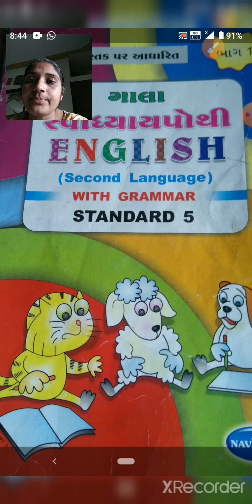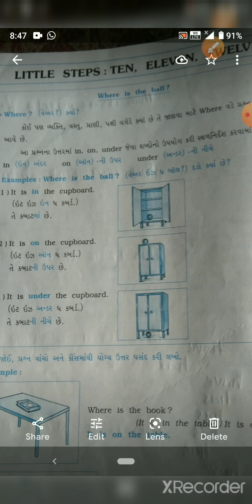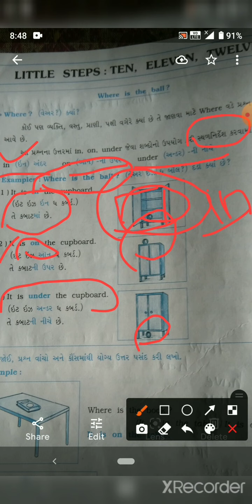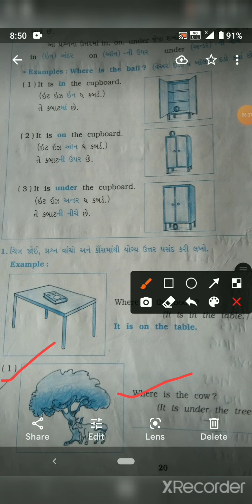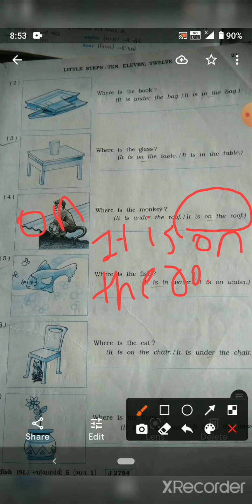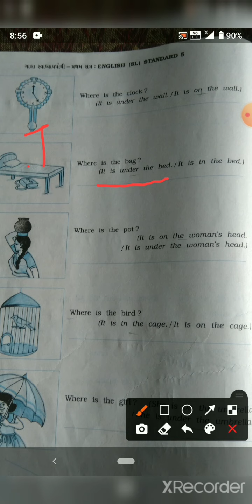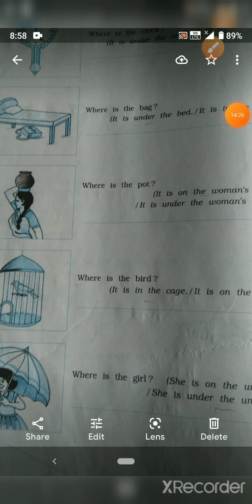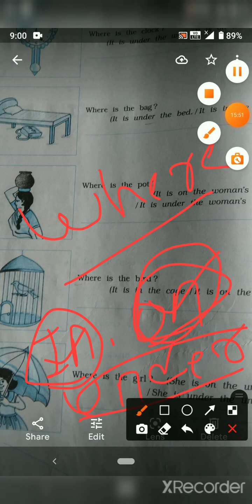s t d 5 english page no 20 21 22